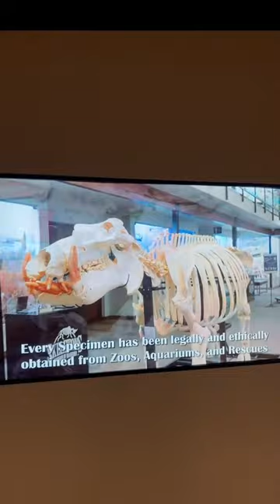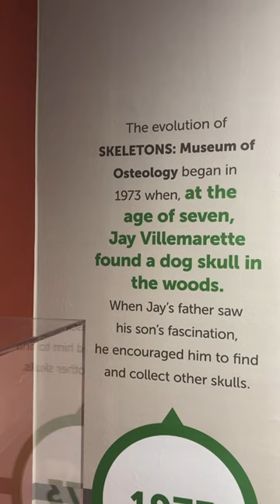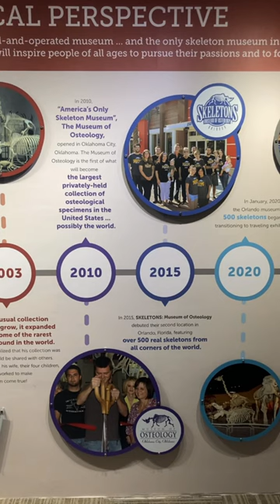Only skeleton museum in the world 🌎😱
Jay Villemarette is the owner, founder and president of both ‘Skulls Unlimited’ and ‘The Museum of Osteology” 🦴 In 1978 his stellar performance in his 6th grade science fair & also placing 5th at the Oklahoma State fair drove him to reach new heights🏆 (John Glenn Elementary school right here in Oklahoma City 4️⃣0️⃣5️⃣) Him & his high school sweetheart Kim graduated , married and then founded ‘Skulls Unlimited’ 💯 Four decades later they are honored to be ‘ The WORLDS LEADING SUPPLIER of osteological specimens right here in OKC 🥇In 2010 they opened the museum of osteology in OKC and then in 2015 put their 2nd museum in Orland , Florida 🔥Thank you Jay for following your passion & turning it in to several world-renowned businesses right here in Oklahoma City 🦖🦕🐊🦴 ⭐️ Jay’s Historic Timeline @ the end of this video ⭐️